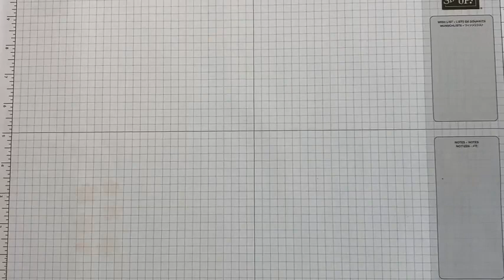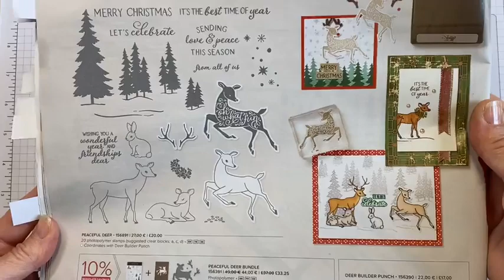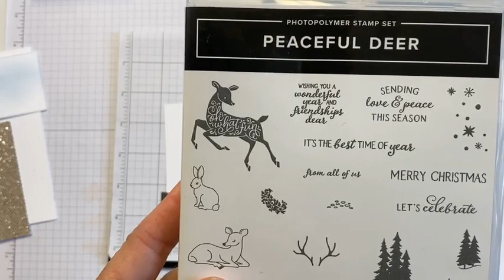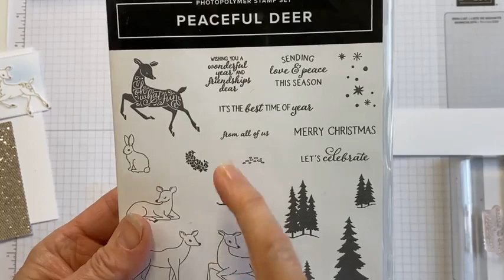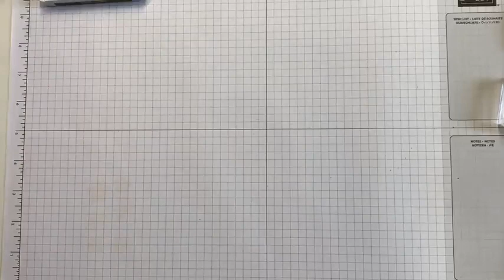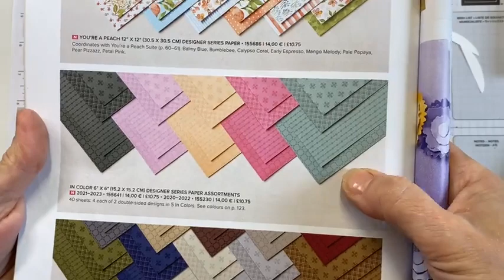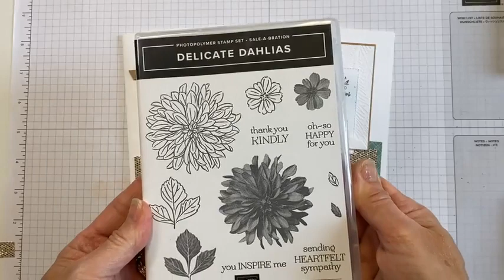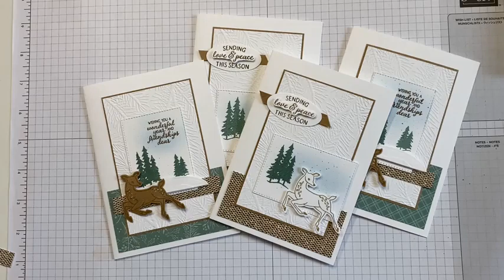Stamp & Chat using the Peaceful Deer Bundle from Stampin' Up! - Facebook Live Replay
Thank you for joining me whilst I create two Christmas Cards using the NEW Peaceful Deer Bundle from Stampin' Up!.